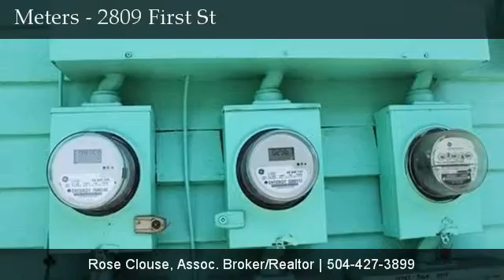2809 First Street, New Orleans, 70113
2809 First Street

Contact Rose Clouse, Assoc. Broker/Realtor for more information.

AWESOME TRIPLEX, RENOVATED IN 2012, GREAT MONEY MAKER & INVESTMENT OPPORTUNITY OFFERED AT ONLY $61 PER SQ WITH PARKING & REAR YARD ACCESS. CURRENTLY TWO UNITS RENTED. RENT ALL THREE OR LIVE IN ONE, AND RENT THE OTHERS. HAVE YOUR TENANTS PAY FOR YOUR MORTAGE & THEN SOME! NEW ELECTRICAL, NEW PLUMBING, NEW SIDE FENCE, NEWER ROOF. 3 GAS METERS, 3 ELECTRICAL METERS, EACH UNIT WITH WASHER DRYER HOOKUP